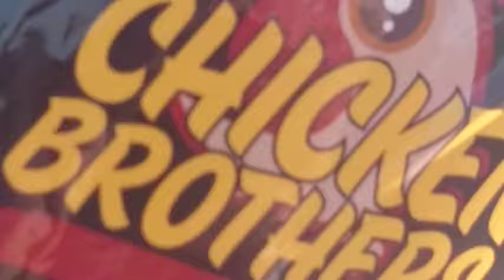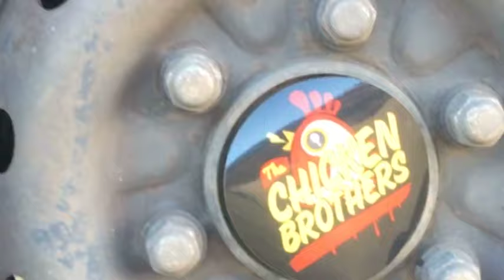The Chicken Brothers & William Breakspear - Round The Twist Remix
The Chicken Brothers went on a road trip to Split Point lighthouse, Victoria, Australia in March 2016 and shot some video on their phones to create some Low-fi / Hi-tec memories with a comedy twist. It was too much fun not to share...

Featuring music from the TV show "Round The Twist" remixed by The Chicken Brothers and our brother from a another egg - William Breakspear.

Available to download for free from our soundcloud page (now that we reached 1000 plays) :D